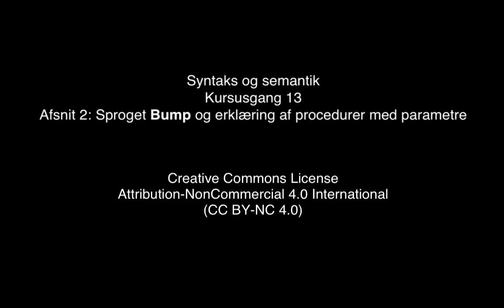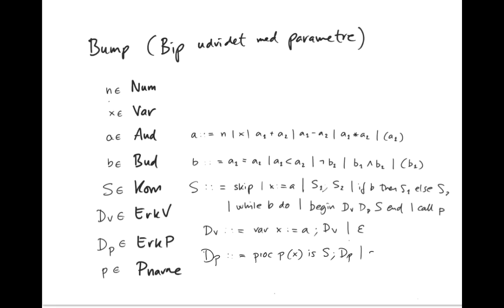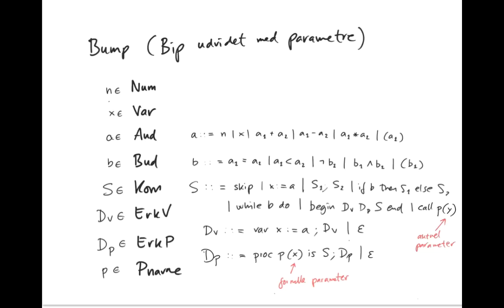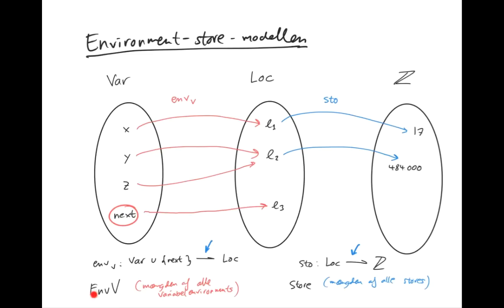Kursusgang 13, afsnit 2